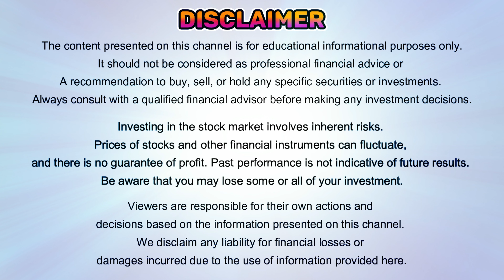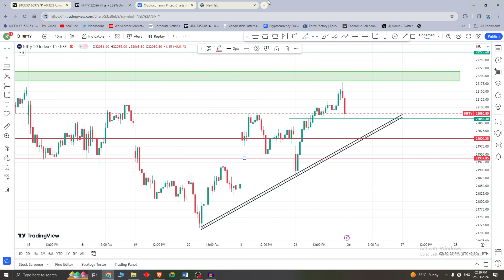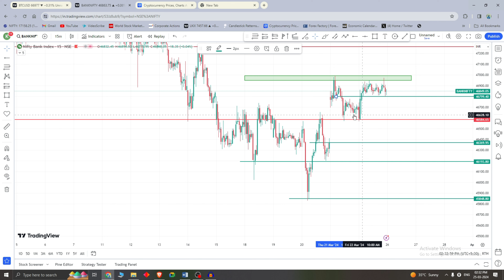Nifty Prediction | Market Bank nifty analysis | 26 march